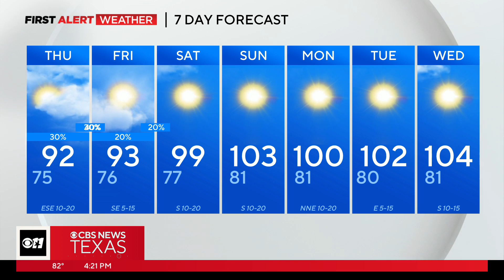Excessive heat remains in North Texas as severe storms loom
An isolated shower or storm is possible Wednesday, with icreased chances later in the evening, especially west of I-35 and I-35W.